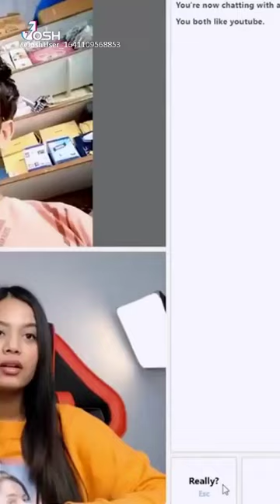omegle short video